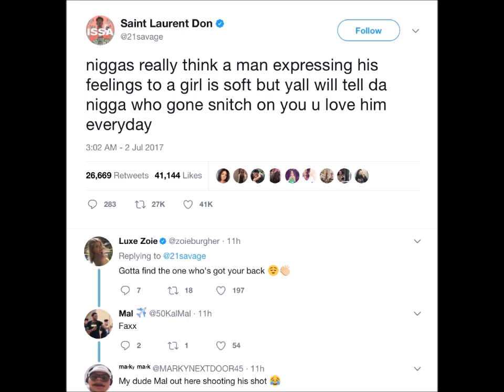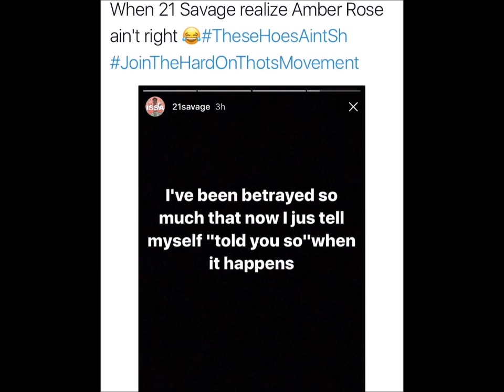21 Savage Goes Off Over Amber Rose Criticism "Expressing Feelings For A Girl Doesn't Make Me Soft"""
21 Savage Goes Off On Everybody Criticizing and Dissing Him For Expressing His Feelings Towards His Girlfriend Amber Rose Saying "Expressing Feelings For A Girl Doesn't Make Me Soft" This All Comes Just Days After 21 Savage Was Sitting In The Car With Amber Whispering Sweet Nothings To Her Saying People Don't Understand How Beautiful Amber Really Is and How Good Of A Person She Is, 21 and Amber Have Been Spotted A Few Times As Of Late By TMZ Cameras SUBSCRIBE, LIKE, COMMENT ... Got Rap?